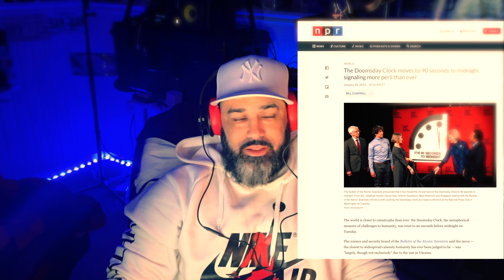WAR in ISRAEL DOOMSDAY CLOCK is 90 seconds to MIDNIGHT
Ok, let’s not dance around this fact! Wars and RUMORS of War.
Regardless if you’re a Christian or not. You can’t run from the actuality that the world is in trouble. The Doomsday clock is set at 90 seconds to midnight.

Jesus did not leave Heaven to come to Earth to start a “Religion” He came to set captives free, Deliver His people from evil, and destroy religion, religious mindsets, and Religiosity. He was and still is the answer.

BTW the Incredible egg can cure Magic potion poisoning.